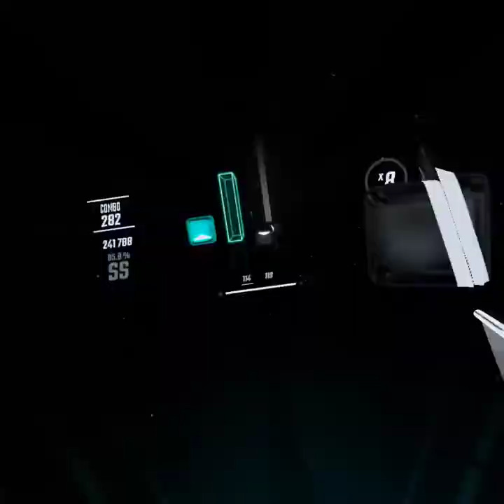Victorious - Panic! at the Disco [Beat Saber] [Normal] [FC] [P!DMP]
Normal is halfway over, enjoy!